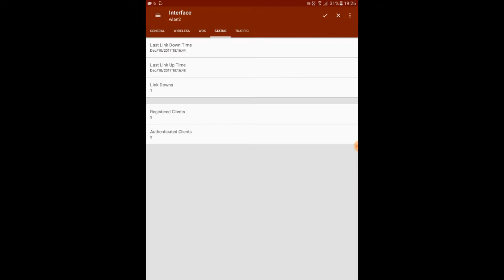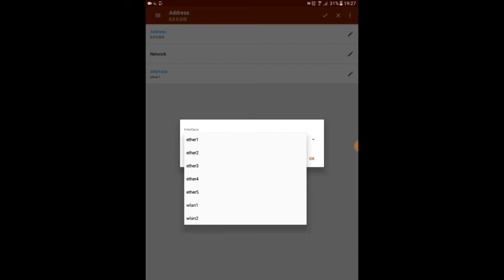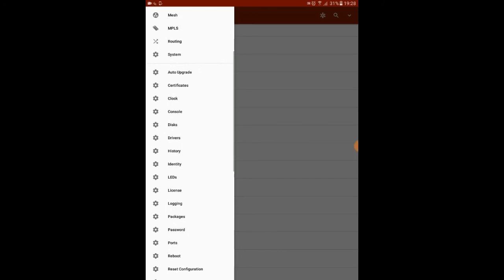Tik-App | Aplikasi Remote Mikrotik Router via Android Mobile